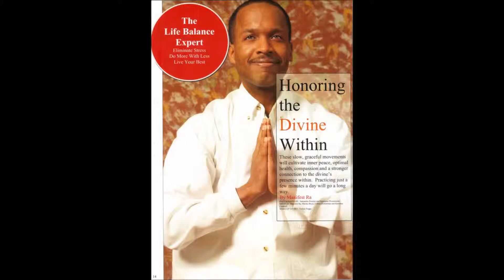Manifest Ra on Survival Radio Network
The founder of Manifest Innertainment Manifest Ra joins me on "the Conversation" to speak about how he's helping people create balance and power in their lives. and visit the ON Demand Episode...